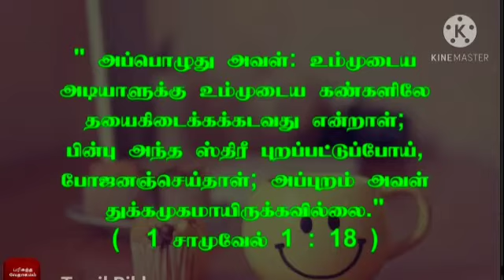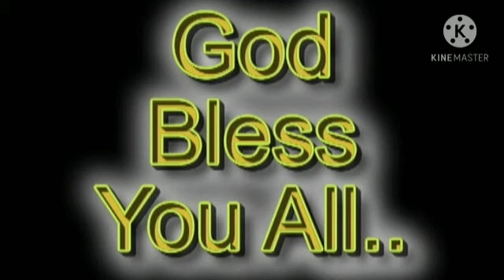Daily devotion in tamil / 22.10.2020 மகிழ்ச்சி.1சாமு:1:18.